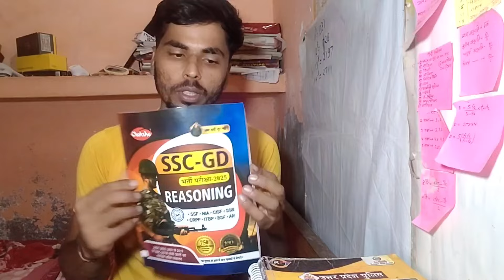ये क्या हो गया 🤔 SSC GD 2025 | 29 सितंबर mock test analysis | SSC gd mock test analysis rwa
FOR ANY QUERY ABOUT BOOKS PLEASE CALL 721ssc gd 2025,ssc gd 2024,ssc gd class 2025,ssc gd 2025 classes,hindi for ssc gd 2025,ssc gd total post 2025,ssc gd 2025 hindi class,ssc gd new vacancy 2025,ssc gd preparation 2025,ssc gd practice set 2025,ssc gd 2025 practice set,ssc gd post increase 2025,ssc gd vacancy 2024,ssc gd qualification 2025,ssc gd 2025 latest update,ssc gd chirag series 2025,ssc gd new vacancy 2024-25,ssc gd syllabus 2024,ssc gd 2025 vacancy increase,ssc gd nai bharti 2024#sscgdmathpracticesetrojgarwithankit